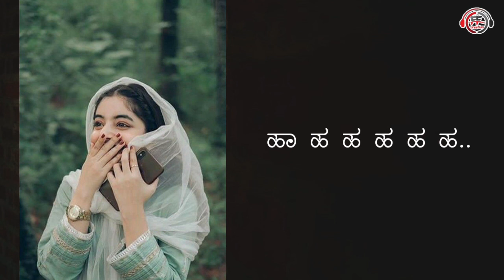Oru Naal New Beary Status Song || Badruddin Vitla || Farooq Periyapade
Oru_Naal___new_status_song___badruddin_Vitla

Singer Badruddin Vitla

Lyrics

Editing Farooq Periyapade